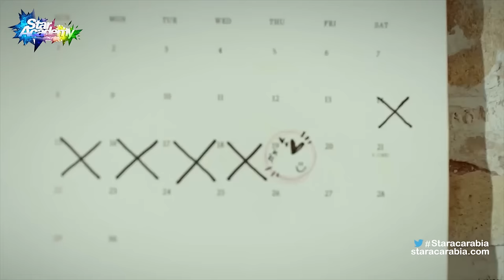ما هي البلدان المفضلة عند طلاب ستار اكاديمي 11؟